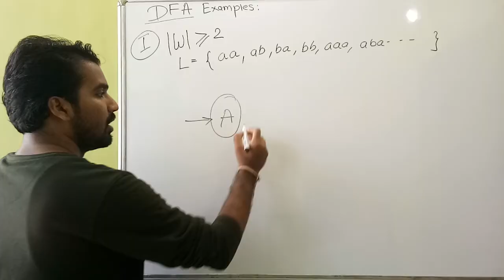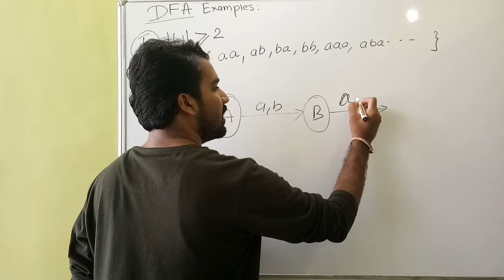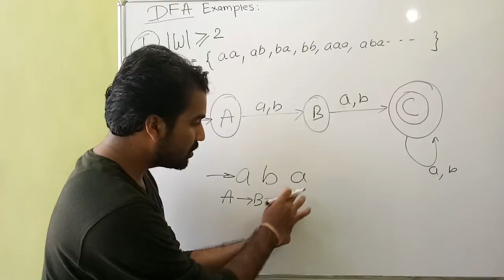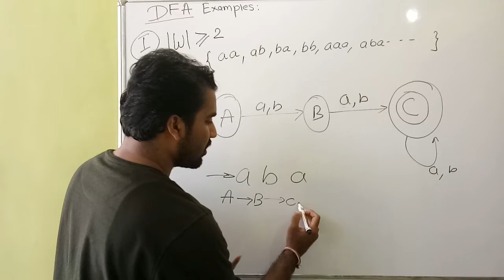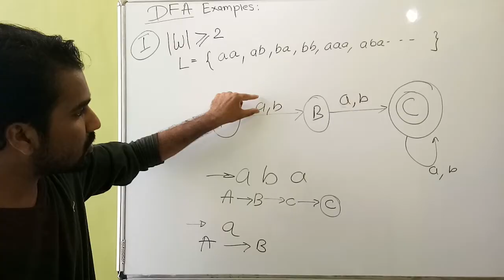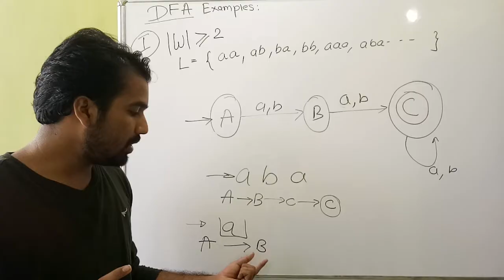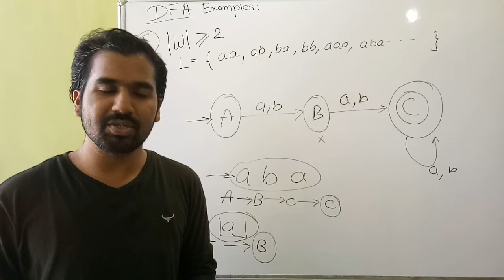DFA Deterministic Finite Automata Explained with Example in the Easiest way ever in Hindi